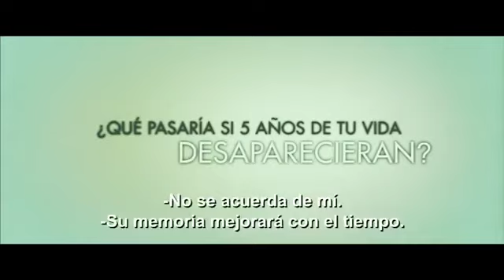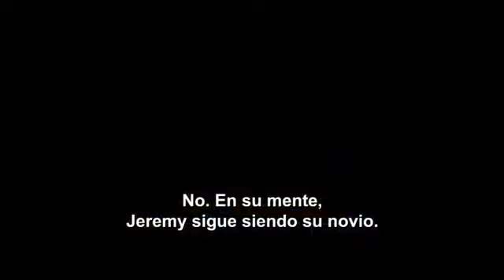"The Vow" trailer oficial subtitulado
La película inspirada en el libro "The Vow" cuenta la historia real de cómo la vida que Kim y Krickitt Carpenter conocían se destruyó dos meses después de su boda cuando un devastador accidente vial dejó a Krickitt con una herida masiva en la cabeza, y en coma por semanas. Cuando finalmente despertó, ella no tenía idea quién era Kim. Sin ningún recuerdo de su relación y con los cambios de personalidad de Krickitt, comunes en las personas con este tipo de heridas, Kim se dió cuenta que la mujer con la que se había casado prácticamente había muerto en el accidente.

Aun así, y contra todo pronóstico, Kim y Krickitt se enamoraron nuevamente. "The Vow" cuenta la verdadera historia de este viaje, una historia de una promesa sin romper y un sueño hecho realidad.